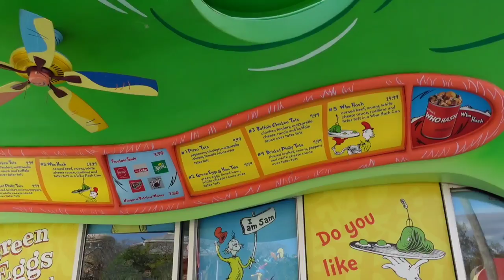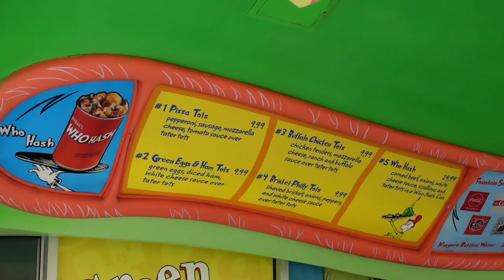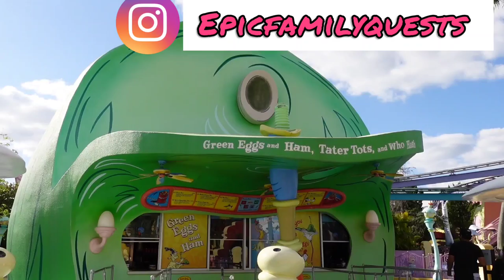Green Eggs and Ham Review in Universal Orlando's Islands of Adventure | Seuss Landing Restaurant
We ate at Green Eggs and Ham quick service at Universal Orlando's Islands of Adventure. This is a fun place to stop and eat inside Seuss Landing (Dr. Seuss themed land).

Every Friday we will post a short vlog of a review, ride POV or shop tour. Let us know what you'd like to see!